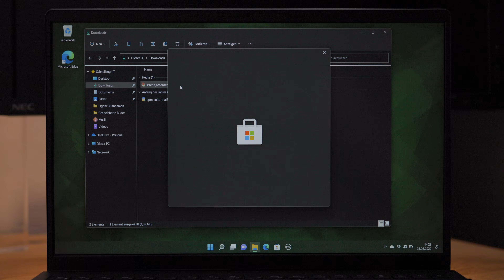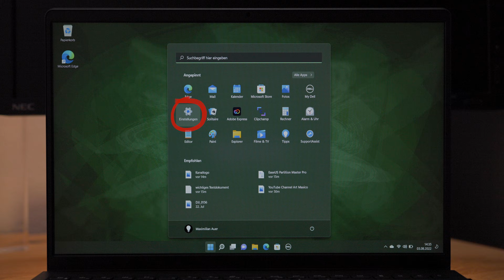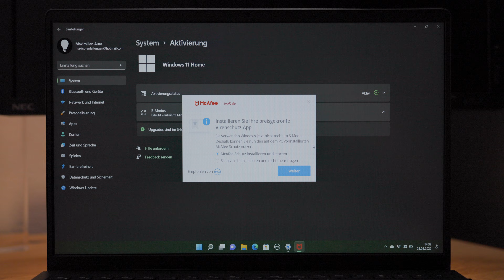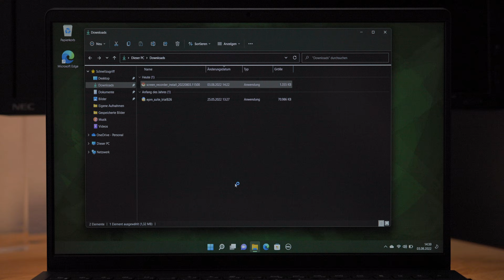Windows S-Modus DEAKTIVIEREN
Windows S-Modus deaktivieren bei Windows 10 und Windows 11 PCs. Einfache Anleitung zum Beenden des Windows S-Mode.
⚠️ Mein Amazon-Partnerlink
(Wenn du auf diesen Link klickst und irgendwas bei Amazon kaufst - egal was - dann bezahlst du den gleichen günstigen Preis wie immer und ich bekomme eine kleine Provision von Amazon bezahlt.)

Gefilmt mit der Canon R5 C in 4K und geschnitten mit Final Cut Pro auf einem Apple iMac.

- Kapitel:
00:00 Zielgruppe
00:21 Was ist der S-Modus?
00:57 Alternativen
01:29 S-Modus beenden
02:51 Vorsicht!